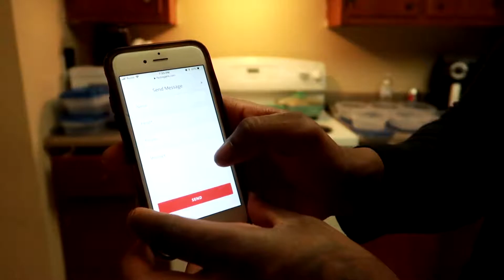7 Simple Cuttings tools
Hope this helped you out, tried to make it as basic as possible. You can use this as a guide if you are just getting into a cut, and don't have enough information on how to start.